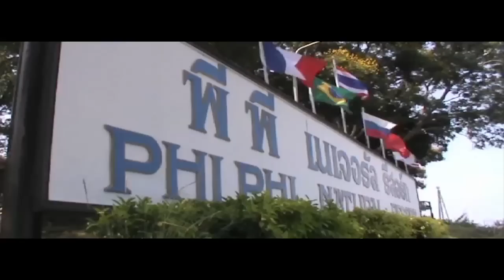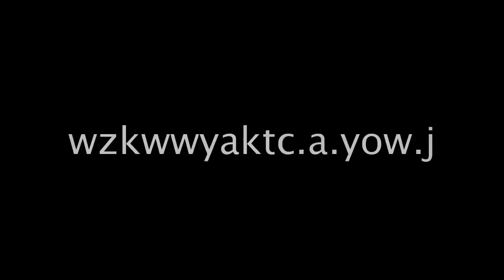Thailand - Phi Phi Islands by speed boat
While visiting Phuket, we decided to take a speed boat trip to Phi Phi islands. It is a full day outing, starting at 8am and finishing at around 17:00. You will pay around 1500 Baht, which roughly translates to around R400 per person ($50 US). This covers your transport (they pick you up from the hotel), lunch, snorkeling & snorkeling gear, refreshments on the speed boat and a buffet lunch at Phi Phi Don. Depending on the weather, you will visit around 5 islands and have time to snorkel at 3 locations for around 40 minutes. At the end of the day, you get dropped off back at your hotel again, exhausted and happy. I would highly recommend adding this to your itinerary. It is a fuckload of fun, plus the islands are beautiful and the okes on the boat are friendly.